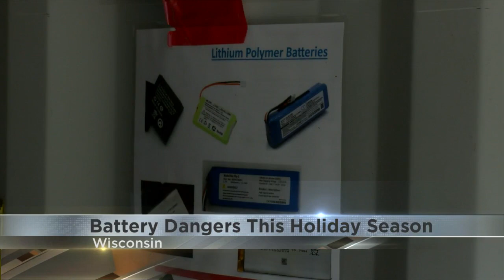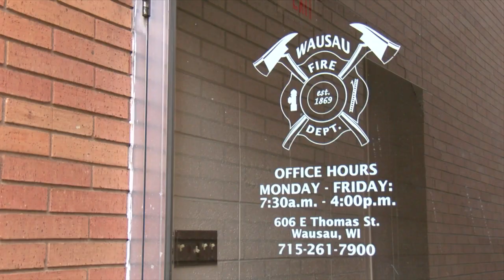Battery Dangers Amid Holiday Season